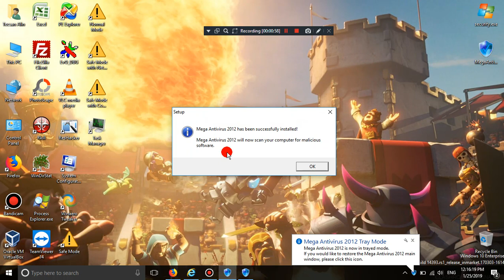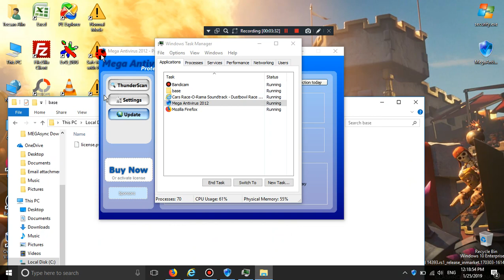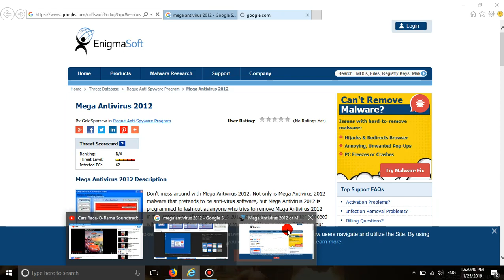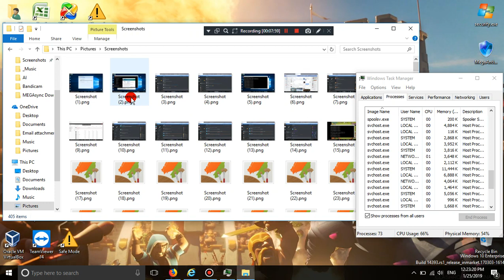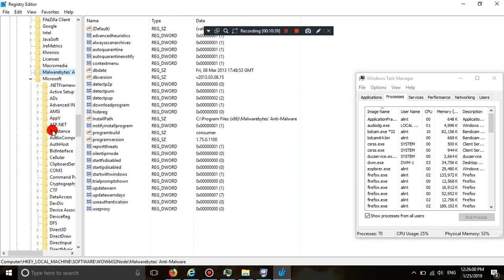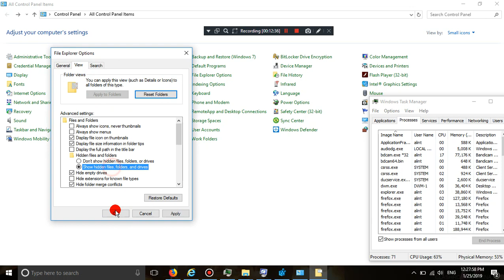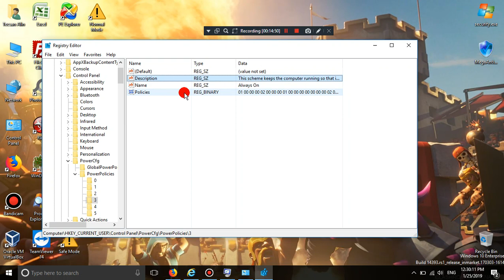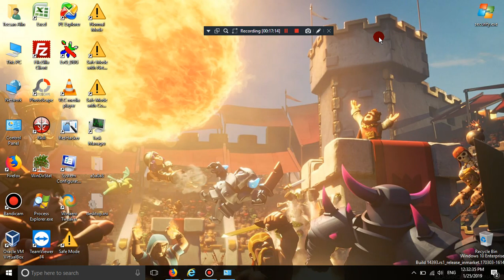Mega Antivirus 2012 (Rogue)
A fake antivirus that use a attempt to ruin windows files and i need to use a fix way.
He is more idiotic at his gui and payload.His attempts to create ifeo debbugers to stop rundll32 from running contron settings defmid and task manager.